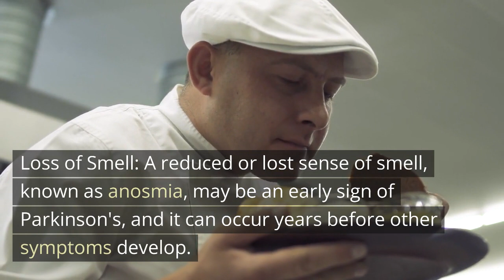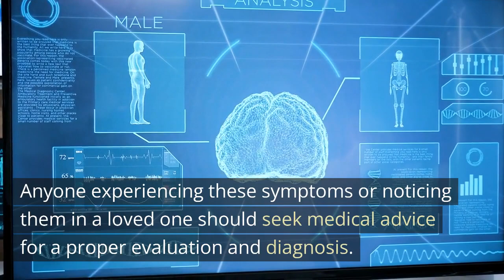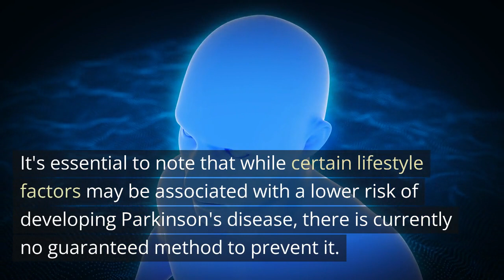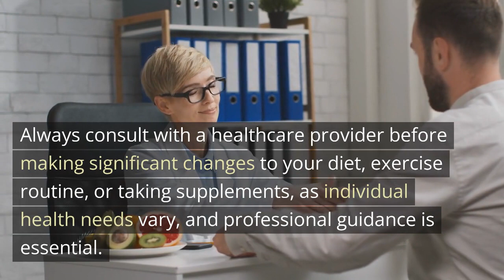common early symptoms of Parkinson's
Parkinson’s disease is an age-related degenerative brain condition, meaning it causes parts of your brain to deteriorate. It’s best known for causing slowed movements, tremors, balance problems, and more. Most cases happen for unknown reasons, but some are inherited. The condition isn’t curable, but there are many different treatment options.

The risk of developing Parkinson’s disease naturally increases with age, and the average age at which it starts is 60 years old.

Parkinson’s disease is very common overall, ranking second among age-related degenerative brain diseases. It’s also the most common motor (movement-related) brain disease. Experts estimate that it affects at least 1% of people over age 60 worldwide.